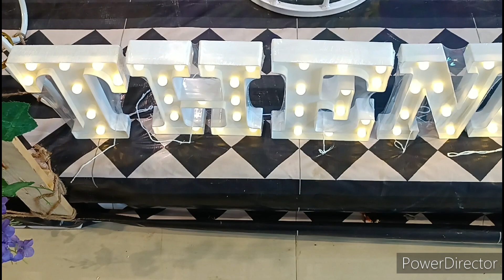butterfly theme balloons decoration|multi colour ballons|artificial flowers|baby|cake stand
Chennai, tamilnadu
Ammaiyappan's Decorations
Simple balloons decoration at home
Balloon decoration at home for kids birthday
How to celebrate a birthday
How to surprise your boyfriend on his birthday
How to surprise your girlfriend on her birthday
How to surprise husband on his birthday
How to surprise your boyfriend on his birthday long distance
How to surprise your girlfriend on her birthday long distance
Birthday surprise room decoration
Romantic room decorating ideas
Romantic room decoration surprise
Romantic room decorating ideas simple
Romantic room decorating for husband
Romantic room decorating for girlfriend
Romantic room decorating ideas for husband
Romantic room decorating surprise for husband
Romantic room decorating for husband birthday
Romantic room decorating for couples
Romantic room decoration surprise for valentine's day
Romantic room decoration for anniversary
Birthday decoration ideas at home for girl
Birthday decoration ideas at home for boy
Birthday decoration at home
Birthday decoration ideas at home with balloons
Birthday decoration ideas at home
Cocomelon decoration ideas
Cocomelon decoration at home for boy
Cocomelon decoration at home for girl
Jungle theme decoration ideas
Jungle theme decoration at home
Jungle theme decoration at party hall
Sea theme birthday decoration ideas
Sea theme birthday decoration at home
Sea theme birthday party
Simple balloons decoration ideas
Birthday decoration tutorial
Birthday garland tutorial
Baby shower decorations ideas
Baby shower bangles set-up decoration
Trending wedding decoration ideas
Reception decoration ideas
Reception decoration at party hall
Reception ceremony
Engagement decoration ideas
Engagement decoration at party hall
Engagement decoration for couples
Naming ceremony at home
Naming ceremony ideas
Flowers garland tutorial
Flowers garland ideas
Banner design
farewell party decoration ideas
puberty decoration ideas
puberty decoration at home for girl
bedroom decoration  at home
25th anniversary celebration at home
anniversary decoration ideas
TV shows
magic' shows
dance
shortfilm
photos
videos
stage decoration ideas
stand decoration at party hall
original flowers decoration ideas
artificial flowers decoration ideas
lighting decoration ideas
stage lighting decoration ideas
comedy shows at party decoration
Kerala wedding decoration ideas
Kerala wedding decoration at home
catering services for engagement function
nathashwaram music for wedding
nathashwaram music for reception
nathashwaram music for engagement